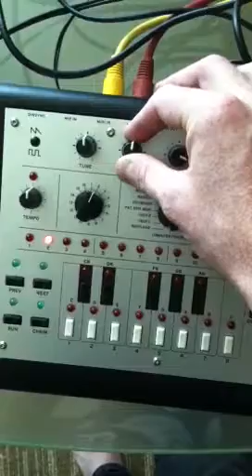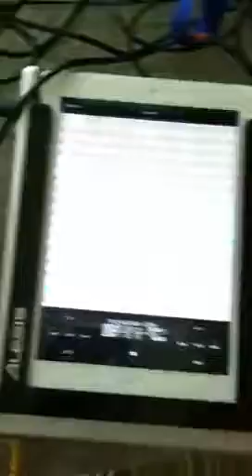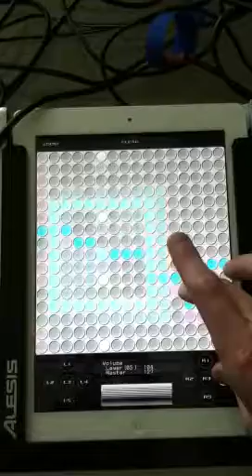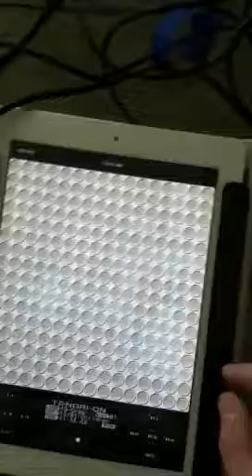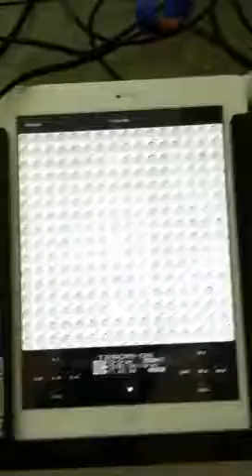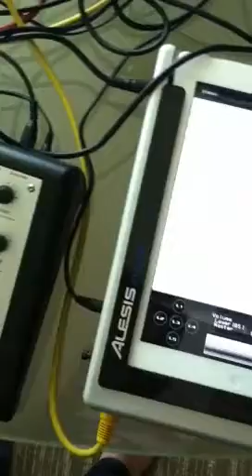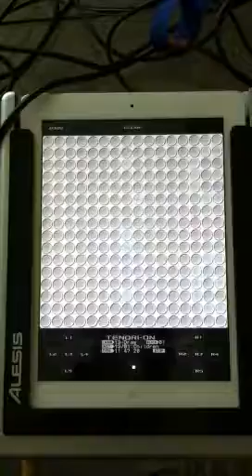Hotel room jam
Tenori-on, x0xb0x, Roland DR770 all MIDI synched, using the TV's audio input as an amplifier.